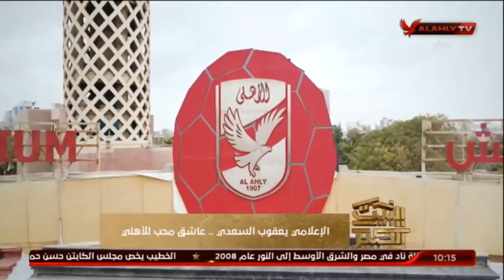عاشق محب للنادى الاهلى ... الاعلامى يعقوب السعدى